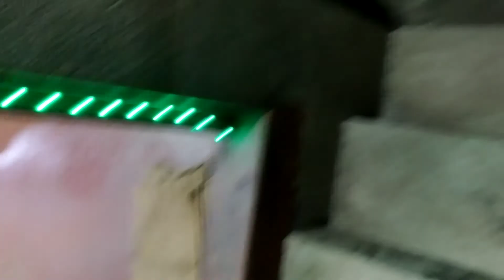Automatic on/off LED lamp detect by any moving obstruct in Bengali tutorial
Hi friends, . Today's My New Creation LED AC Lamp automatically On & Off by detect any moving Particles. This Project Automatically On when Anybody entering between in Sensor approx range to sense detect 5meter within maximum 7meter distance approximately. nd auto off when He/She left from this project after 15sec delay adjustable. But with in 15sec it will sense any moving obstruction it timing pulse will start. Hooghly Singur.